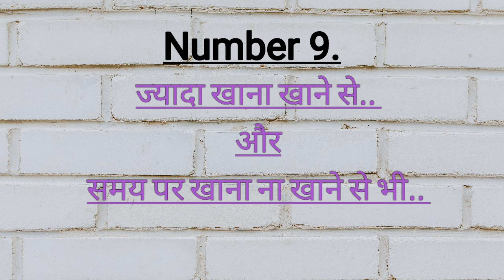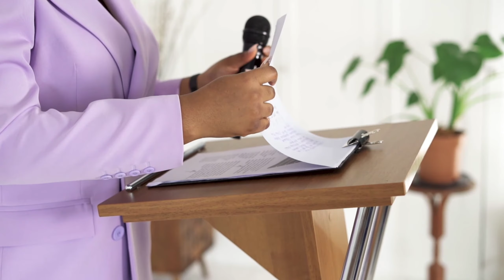आलस कैसे दूर करे | How To Overcome Laziness | aalas kaise dur kare 11 tarike By BSR Motivation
आलस दूर करने के 11 असरदार तरीके | 11 Ways To Overcome Lazyness | Tried & Tested Ways|We are WINNERS|

This Includes
आलस दूर कैसे करे
आलस दूर करने के तरीके
aals door karbe ke upaay
how to overcome Lazyness

1.pexels

ABOUT VIDEO:-
🧠Some of motivational words in this video are MINE & some are based on my RESEARCH.I FULLY AGREE with these words.But YOU always DOUBLE-CHECK the facts & your decisions. We are WINNERS is not responsible for any error/negative outcome.

▶️Being a YouTube content creator & hardworking Disciplined YouTuber, I fully understand and respect YouTube Guidlines & other's Intellectual Properties/Copyrights.

please watch video and give your feedback and suggestions through comment.

And become a member of winners family.